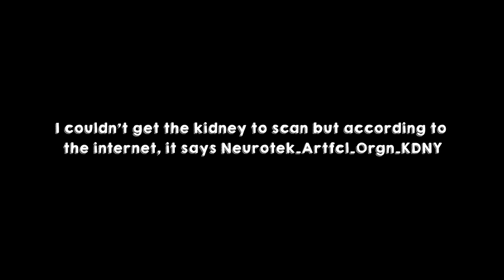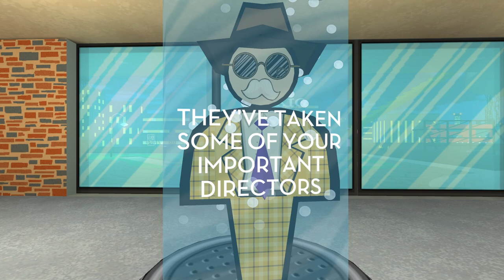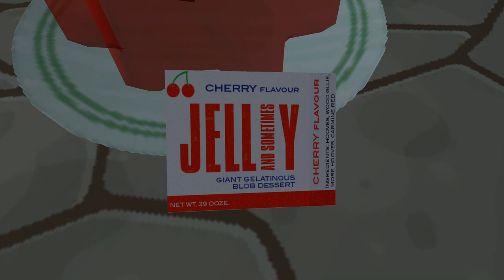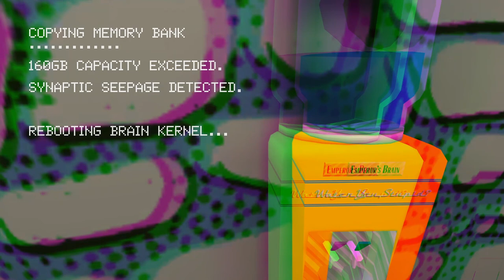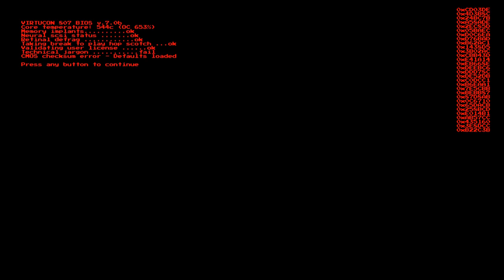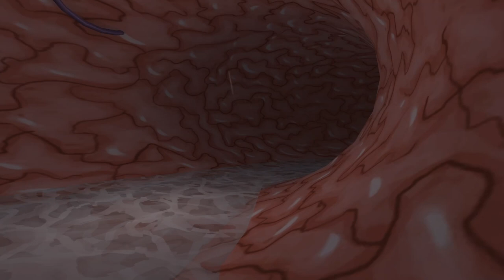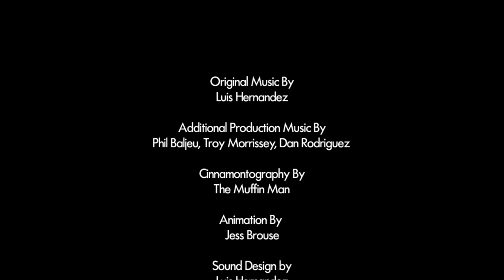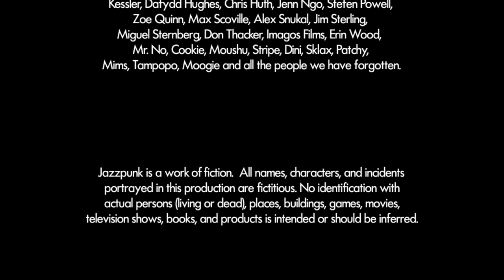Let's Play: Jazzpunk [Part 7] (Final)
Did you know that the punctuation mark "?!" is formally known as an interrobang?